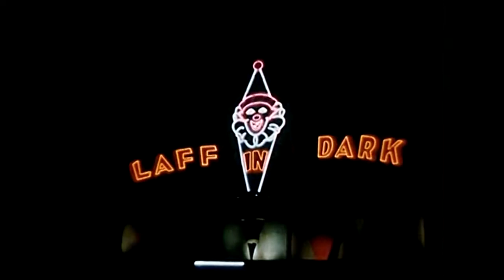Dreamland Matt Hannah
Following his solo debut Let the Lonely Fade (Gamine Records; 2014), Matt Hannah’s sophomore album Dreamland (Gamine Records; February 14, 2017) expands his “acoustic, melancholy-country spin on Americana folk music” (Mpls St Paul Magazine). Produced by Matt Patrick (Vicky Emerson, John Mark Nelson) and featuring performances by JT Bates and Erik Koskinen, Dreamland further develops the “pop tinged folk, […] somewhat gritty, passionate Americana Roots sound” (Rock N’ Roll View) that caught the attention of many listeners in 2014. Dreamland is a wistful meditation on the tension between what we remember and what we imagine. Hannah’s “fantastically vivid” (Shakefire) lyrics explore the space between where one is and has been, and where one yearns to be.

Matt Hannah is a Michigan-native and Minneapolis-based folk Americana singer-songwriter. His debut solo acoustic album Let the Lonely Fade (2014; Gamine Records) has been heard on KCMP The Current (MPLS) and 100 other radio stations around the country, and he has performed throughout the midwest including at the Mid West Music Fest.

Release Show Friday, February 24, at 8pm at The Warming House in Minneapolis, MN.